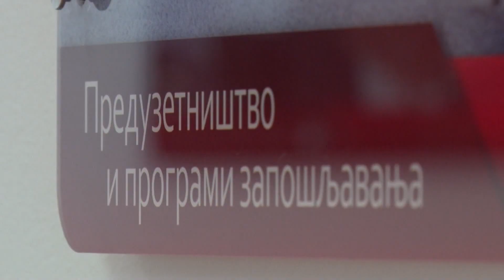Dašić: Prioritet je opremanje nove industrijske zone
Modernizacija sistema daljinskog grejanja, prema oceni gradonačelnika Nikole Dašića, najznačajniji je projekat realizovan u Kragujevcu u prethodnoj godini uz pomoć države. Izgradnjom Palate pravde Kragujevac je postao regionalni centar pravosuđa, a zahvaljujući naporima Vlade Srbije nastavljeni su radovi na Centrima izvrsnosti, koji su od posebnog značaja za naučnu zajednicu ne samo na nacionalnom, već i na regionalnom nivou, naglasio je Dašić.